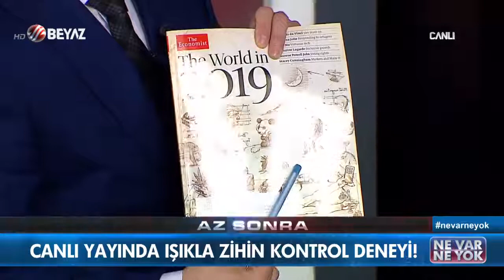buda mı tesadüf??? squd game dizisindeki semboller ve karakterlerin sırrı çözüldü